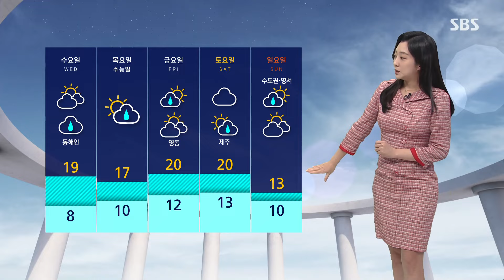[날씨] 오늘도 맑고 포근…수능일 큰 추위 없어 / SBS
연일 포근한 가을 날씨가 이어지고 있습니다.

오늘(12일)도 파란 하늘이 드러나는 가운데 낮 동안 기온이 큰 폭으로 오르겠는데요.

서울의 최고기온이 19도로 어제보다 조금 낮기는 하지만 예년보다 높겠습니다.

다만 아침, 저녁으로는 낮과 기온 차이가 10도 안팎 크게 벌어지니까요.

환절기 감기는 유의하시기 바랍니다.

어느덧 내일 모레면 대망의 수능일입니다.

수험생분들은 날씨도 챙기셔야죠.

아침에는 맑은 하늘에 큰 추위도 없어 수험장 가는 길 큰 불편은 따로 없겠습니다.

다만 늦은 오후부터는 전국 곳곳에 비가 내리겠습니다.

양이 5mm 미만으로 적고 사실상 저녁 무렵이라 큰 별반 차이는 없겠지만 집으로 돌아가는 길에는 우산이 필요할 수 있겠습니다.

현재 전국 하늘 맑게 드러나 있습니다.

안개나 먼지 없이 시야도 깨끗하게 트여 있습니다.

오늘 별다른 비 예보 따로 없이 전국적으로 쾌청한 날씨가 계속되겠습니다.

현재 기온은 서울이 15.8도, 대전이 17.5도를 가리키고 있고요.

앞으로 낮 최고 기온은 서울과 대전 19도, 대구가 20도로 전국적으로 20도 안팎까지 오르겠습니다.

목요일에 내리는 비는 금요일 오전까지 이어지겠고요.

일요일에도 수도권과 영서 곳곳에 비가 내리면서 급격히 날씨가 추워질 것으로 전망됩니다.